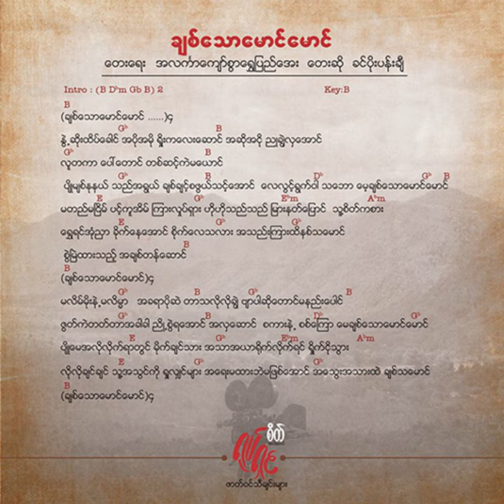ခင်ပိုးပန်းချီ - ချစ်သောမောင်မောင် (Khin Poe Pachi)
Song - Chit Thaw Maung Maung (ချစ်သောမောင်မောင်)
Artist - Khin Poe Pachi (ခင်ပိုးပန်းချီ)